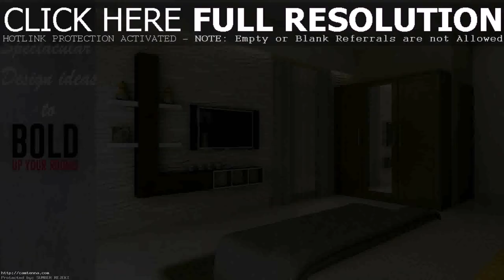Small House Plans Photos Chennai - Gif Maker DaddyGif.com (see description)